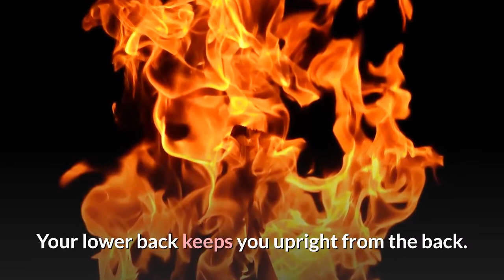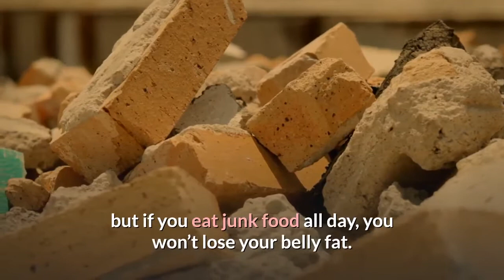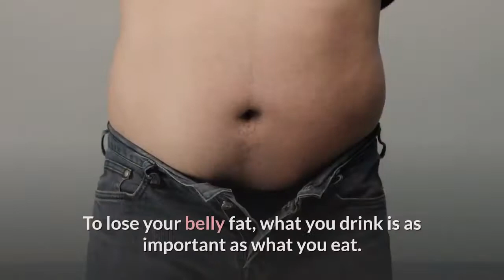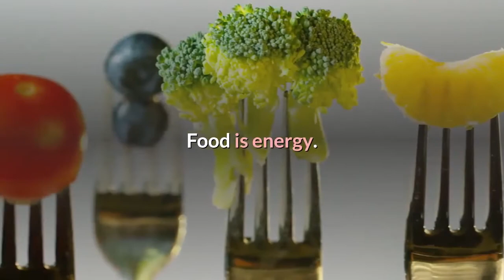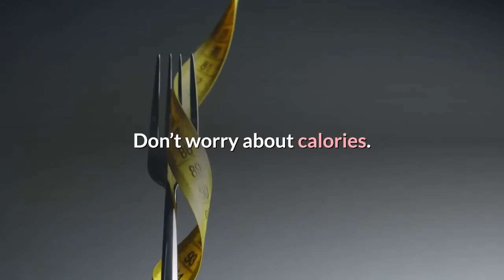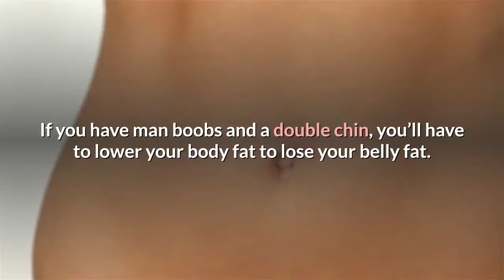learn how to burn belly fat fast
burn belly fat fast